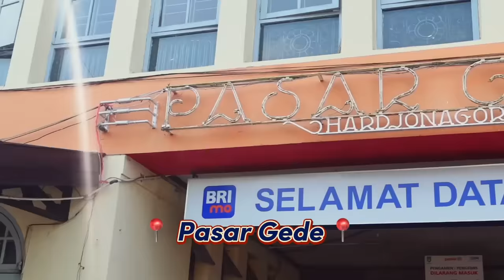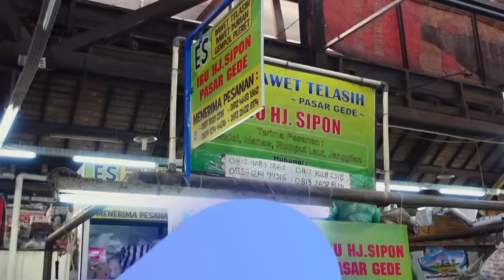CULTURE SHOCK?? ORANG JEPANG PERTAMA KALI KELILING PASAR INDONESIA BANGET!! FT. TURAH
Halo semuanya! Di video kali ini aku sama @TurahParthayana keliling pasar lokal banget di Solo namanya Pasar Gede. Rreaksi orang jepang pertama kali lihat pasar melokla banget itu gimana ya??

☑️Bisa dapat info tentang merch Waseda Boys dan beli dari link ini!!
☑️Dan ada banyak2 info tentang buku waseda boys di link ini jadi jangan lupa cek juga ya!!